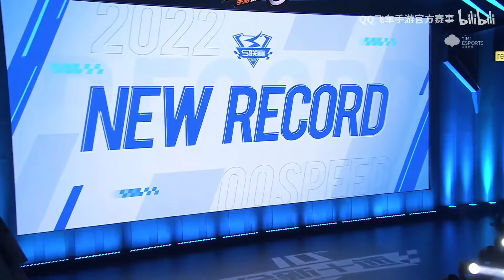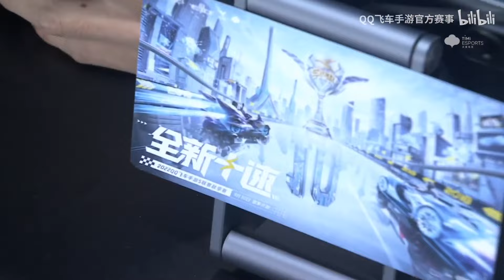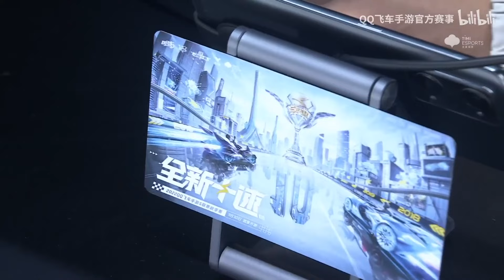【S聯賽】 風仔 VS Ani 重演亞洲盃決賽對決! 超狂連追四分! 震驚全場 │eStar vsRSG(1V1)G3(上) │2022秋季季後賽│W6D3│QQ飛車│Garena極速領域